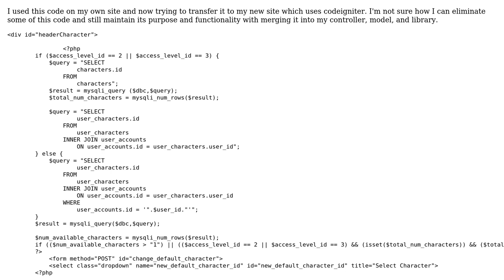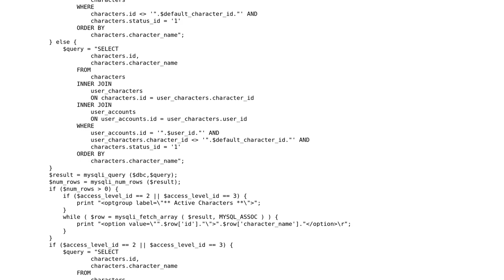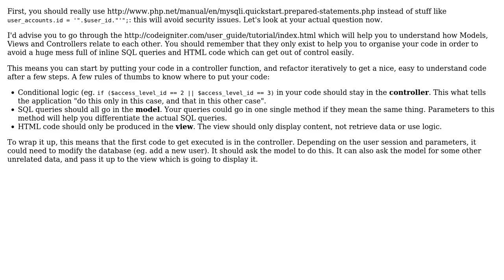Code Review: Updating Old Code Into Code Igniter Use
With thanks & praise to God, and with thanks to the many people who have made this project possible! | Content (except music & images) licensed under CC BY-SA | Music | Images & others | With thanks to user Quentin Pradet user Jeff Davidson and the Stack Exchange Network Trademarks are property of their respective owners. You are responsible for your own actions.